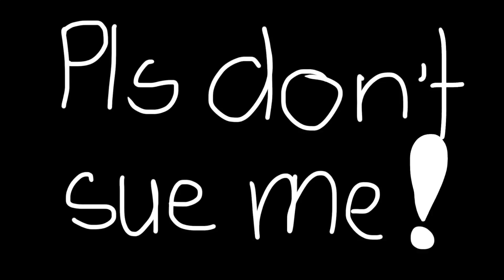Spider-Man Far From Home (Trailer Madness)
Original Clips